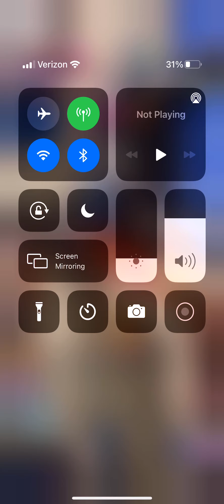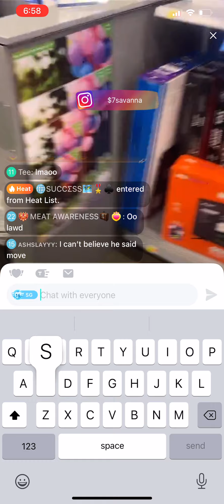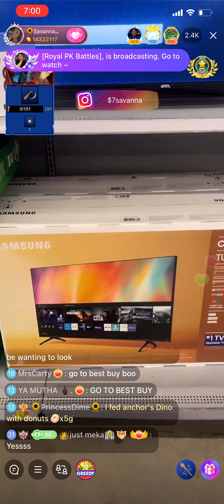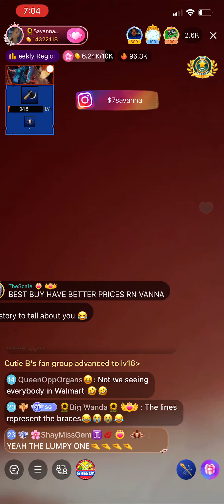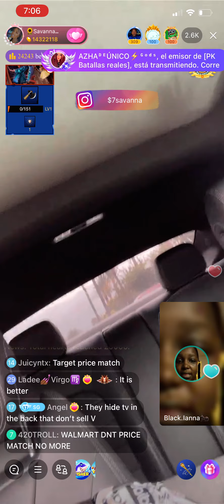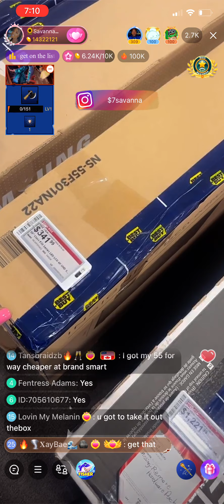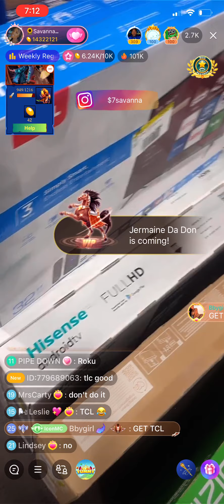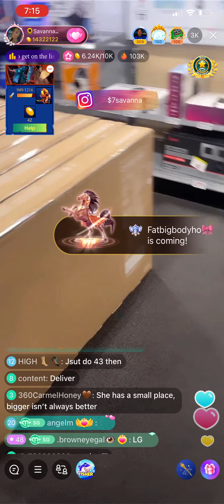went to Wal-Mart flipped out on a man & family & more peeps! HILARIOUS VIDEO